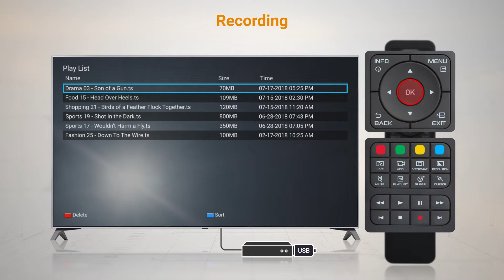Video manual UPIX S5207 Recording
How to do Recording on Dreamlink T2 Prime